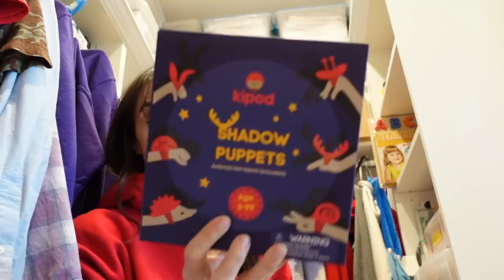WE GOT TO MEET AND FEED A GIRAFFE!